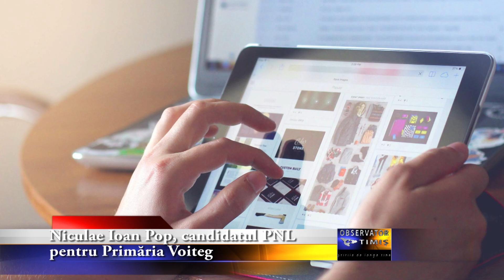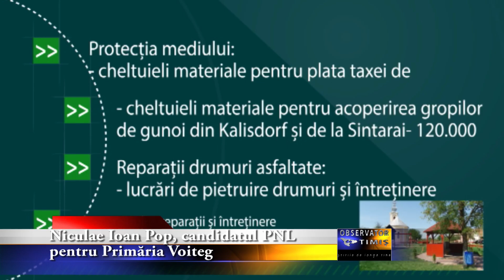Niculae Ioan Pop, candidatul PNL pentru Primăria Voiteg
Niculae Ioan Pop este candidatul PNL la alegerile parțiale pentru fotoliul de primar al comunei Voiteg.

Acesta este de profesie economist și vine din mediul privat, având afaceri în domeniul construcțiilor. Până săptămâna trecută a fost primar interimar al comunei Voiteg, funcție din care a decis să demisioneze. Cariera politică a început-o în 1996, când a aderat la Partidul Liberal. În 2008 a luat o pauză, dar a revenit în 2020, când a ieșit pe locul 2 la alegerile locale pentru Primăria Voiteg. Anul trecut s-a înscris în Partidul Republican, din partea căruia a candidat la Primăria Voiteg, iar de curând a semnat adeziunea la PNL.

Alegerile locale parțiale la Primăria Voiteg vor avea loc în data de 27 iunie. Contracandidații liberalului Niculae Ioan Pop sunt de la PSD, PRO România și AUR.

Promisiunile liberalului pentru locuitorii comunei sunt legate de investiții, în special în rețeaua de canalizare și în asfaltarea drumurilor din satele aparținătoare. În planurile acestuia ar fi și accesarea fondurilor europene, foarte benefică pentru dezvoltarea comunei.

Niculae Ioan Pop a prezentat bugetul de cheltuieli al anului 2021 al Primăriei Voiteg, care este în valoare de 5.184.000 lei.